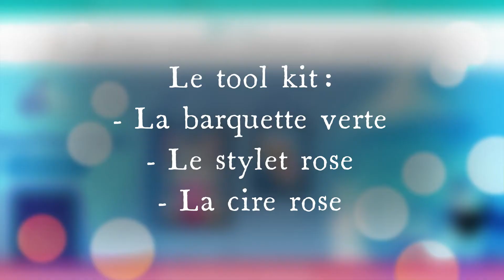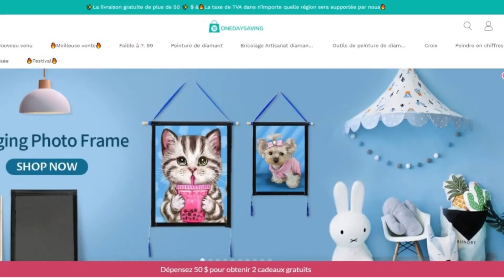Réalisation Diamond Painting Lunettes enfants de Noel Partenariat Onedaysaving #4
Bonjour,

Je vous partage aujourd'hui une vidéo d'un nouveau partenariat qui est onedaysaving.com
J'ai reçu quatre produits des nouveaux supports que je n'ai jamais fait sur ma chaîne. Je fais donc aujourd'hui un des produits qui sont les lunettes enfants de Noel !
Allez faire un tour sur le site, il y a pleins de choix et plusieurs thème comme le diamond painting, le point de croix et la peinture par numéros !
Elodie

Je vous partage un code de promotion de -5% : Elodie05OFF